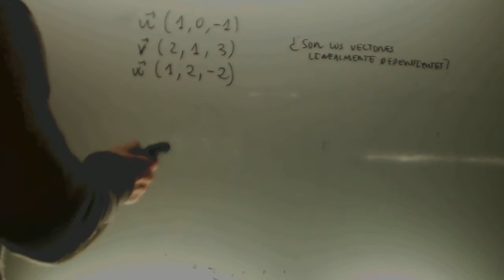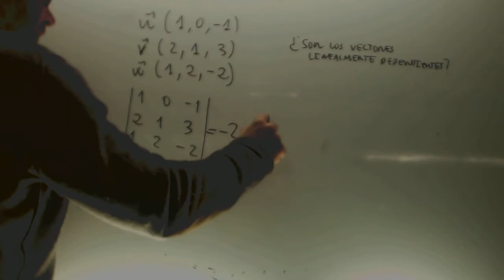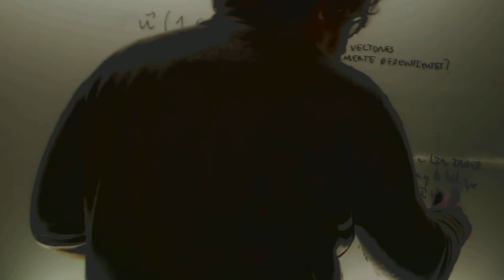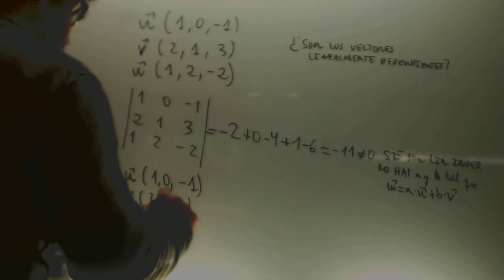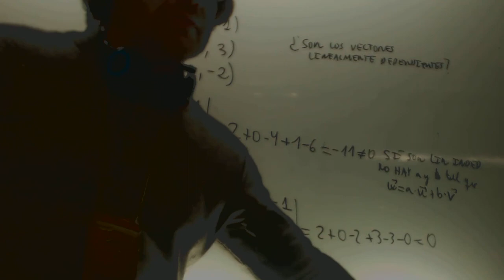Vectores linealmente independientes Matematicas 2 Bachillerato Academia Usero Estepona